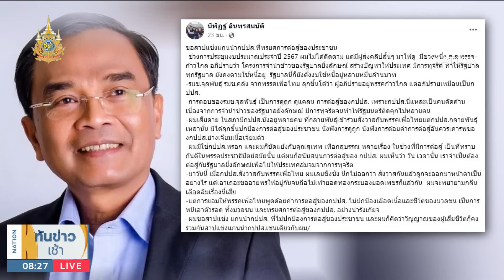"นิพิฎฐ์" สาปแกนนำกปปส. หลัง "จุลพันธ์" ด้อยค่าแต่กลับนั่งฟังเฉย | เนชั่นทันข่าวเช้า | NationTV22